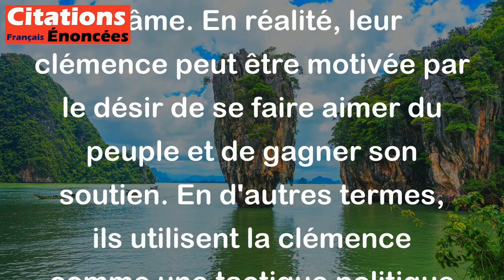La clémence des princes n'est souvent qu'une politesse pour gagner l'affection des peuples.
Cette citation signifie que lorsque les princes sont cléments, ils ne le font pas toujours par véritable bonté d'âme. En réalité, leur clémence peut être motivée par le désir de se faire aimer du peuple et de gagner son soutien. En d'autres termes, ils utilisent la clémence comme une tactique politique plutôt que comme une manifestation de leur bonté naturelle.